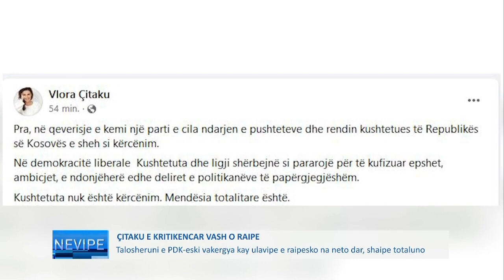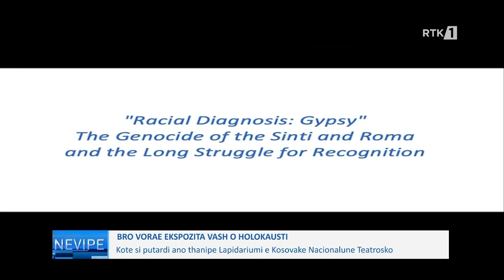Lajmet në gjuhën Rome - Nevipe 10.05.2023